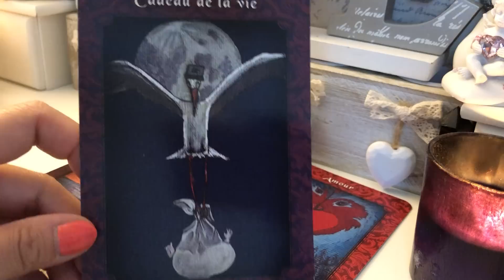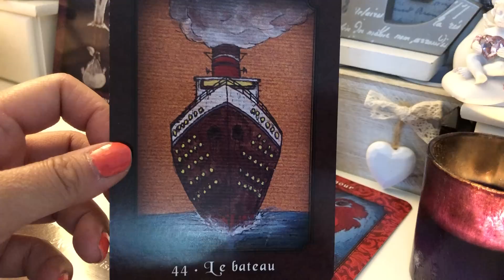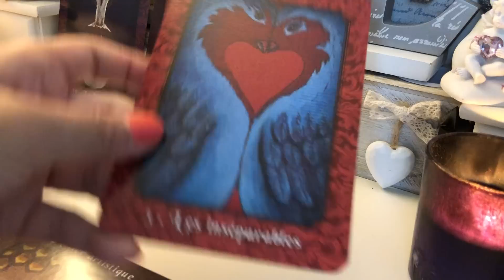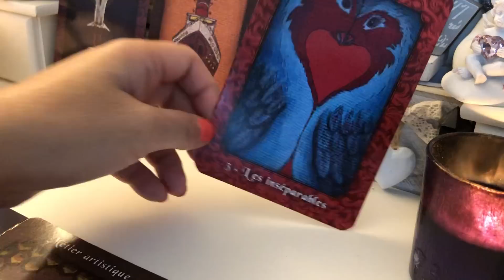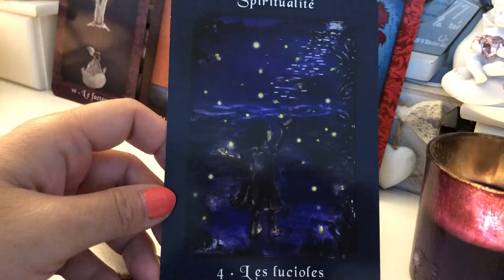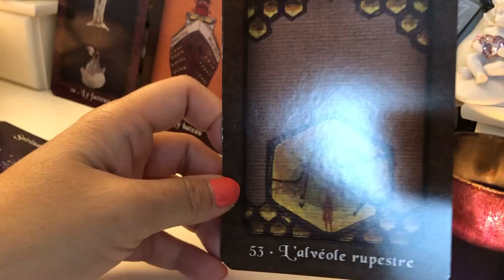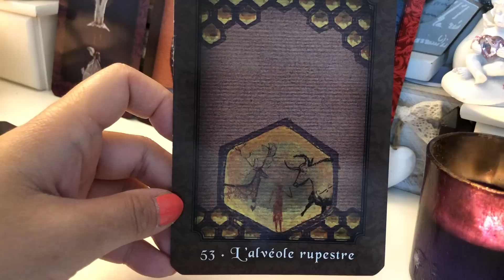Messages pour vous : nouveau départ, en route pour l'Amour, le vrai